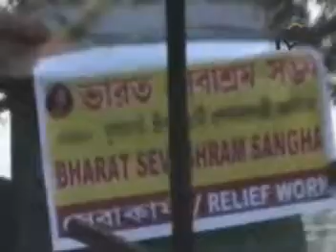গর্বেতে বাদল কহে।।gorbhete badol kohe..